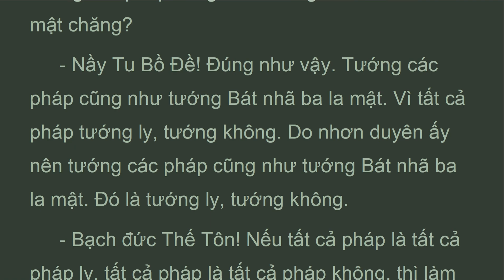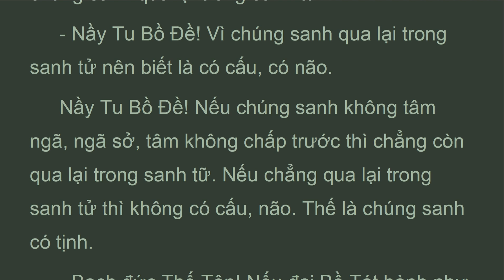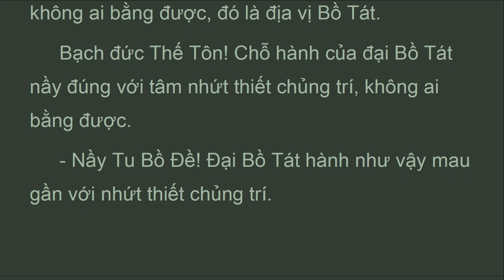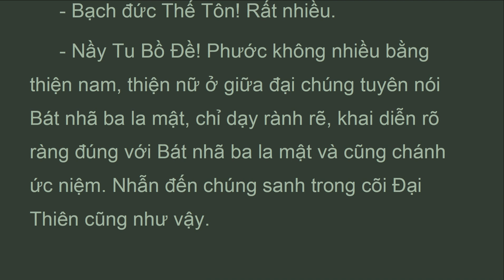KBNy_61B_M.Bắc, Phẩm Mộng Trung Bất Chứng Thứ 61, Kinh Bát Nhã Ba La Mật, Thích Trí Tịnh (Dec 2021)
...Lại nầy Tu Bồ Đề! Bồ Tát ở chỗ vắng vẻ núi đầm trống xa. Ma đến khen ngợi rằng: Hạnh Ngài làm là pháp viễn ly của Phật ca ngợi.
 Nầy Tu Bồ Đề! Đức Phật chẳng ca ngợi sự viễn ly như vậy, nghĩa là chỉ ở nơi vắng vẻ núi đầm trống xa mà gọi là viễn ly.
 - Bạch đức Thế Tôn! Nếu ở chỗ vắng vẻ núi đầm trống xa như vậy mà chẳng phải là pháp viễn ly thì có pháp viễn ly khác thế nào?
 - Nầy Tu Bồ Đề! Nếu Bồ Tát xa rời tâm Thanh Văn, Bích Chi Phật, ở chỗ vắng vẻ núi đầm trống xa, đây là pháp viễn ly mà đức Phật hứa khả. Pháp viễn ly nầy Bồ Tát phải tu hành. Ngày đêm hành pháp viễn ly nầy thì gọi là Bồ Tát viễn ly hạnh.
 Nầy Tu Bồ Đề! Nếu pháp viễn ly của ác ma nói, ở chỗ vắng vẻ núi đầm trống xa mà tâm Bồ Tát nầy ở tại nơi ồn náo; đó là chẳng xa rời tâm niệm Thanh Văn, Bích Chi Phật chẳng siêng tu Bát nhã ba la mật, Bồ Tát nầy chẳng đầy đủ được nhứt thiết chủng trí. Bồ Tát nầy hành pháp viễn ly của ác ma nói, lòng chẳng thanh tịnh mà đi khinh khi các Bồ Tát ở gần thành thị tâm thanh tịnh, không có tâm niệm ồn náo, Thanh Văn, Bích Chi Phật, cũng không có tâm tạp ác khác, đầy đủ thiền định, giải thoát, trí huệ, thần thông.
 Phẩm Mộng Trung Bất Chứng Thứ 61